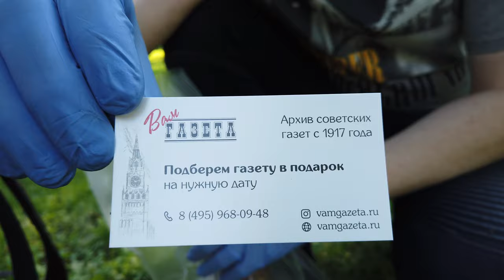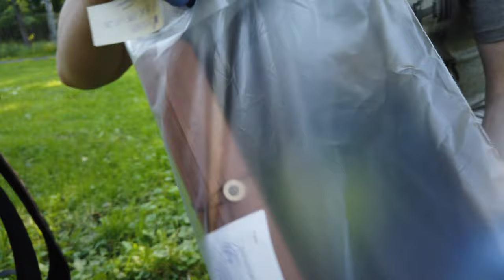Что подарить человеку у которого все есть ?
мой vlog
Это по-настоящему удивительный подарок. И очень редкий – ведь немногие решаются на столь творческий, нешаблонный подход к поздравлению. Как правило, такую идею подарка выбирает человек разносторонний, с хорошим вкусом и нетривиальным взглядом на жизнь.

 Кому подойдет такой подарок:

Руководителю

Уважаемому коллеге старшего поколения

Отцу, дедушке или дяде

Тренеру или учителю

Перенесите дорогого человека во времени, чтобы узнать, чему мир радовался, над чем смеялся и из-за чего плакал, когда он сам проживал свой первый день на этой планете…

Почему подарок понравится?

Индивидуальность. Это не еще один банальный сувенир с полки магазина. Это вещь с историей. Которой ровно столько же лет, сколько имениннику.

Ностальгия. Чем старше человек, тем больше он ценит времена своего детства и юности. Газета-ровесница погрузит его в атмосферу давно минувших лет.

Оригинальность. Спорим, виновник торжества еще ни разу не видел такого подарка?

Внимание. Если вы преподнесете газету с датой рождения человеку в возрасте, он особенно оценит такое проявление внимания к себе и будет искренне тронут подарком.

Любопытство. Если вы дарите газету человеку моложе, он скорее воспримет ее не как память, а как любопытный источник знаний – и обязательно прочтет от начала до конца.
Наши газеты – «приветы» из прошлого

В наличии – только 100% оригиналы в хорошем состоянии! Никаких перепечаток!

Выбирайте – у нас есть подшивки с 1917 по 2000 год! Практически любые даты!

А также раритет – дореволюционные газеты с 1860 года из архива.

Сколько стоит уникальный подарок с историей?

3000 рублей (смотрите актуальные акции в разделе Быстрый заказ)

Как один ужин в ресторане.

Как «статусный» шаблонный сувенир, который вызовет лишь вежливую улыбку.

Как подарочный сертификат куда-нибудь, куда именинник так и не найдет времени сходить.

За эмоции, внимание, историю и память.